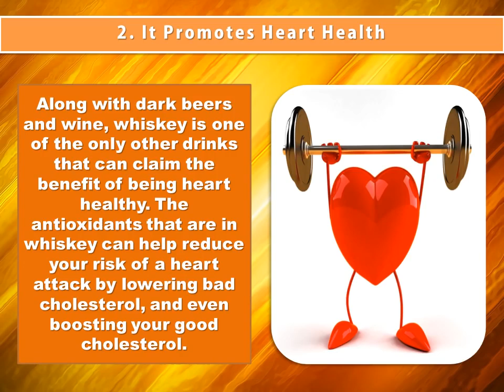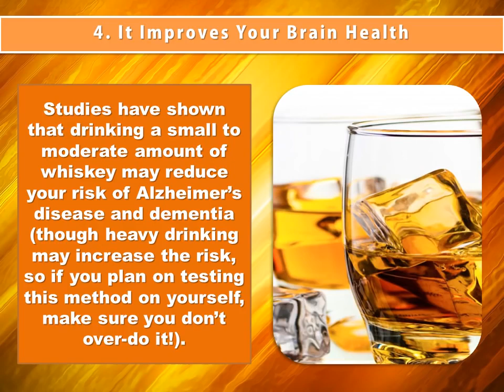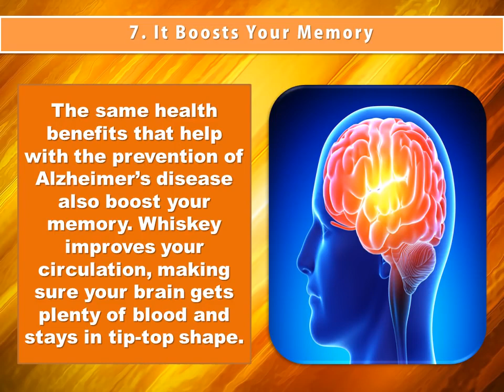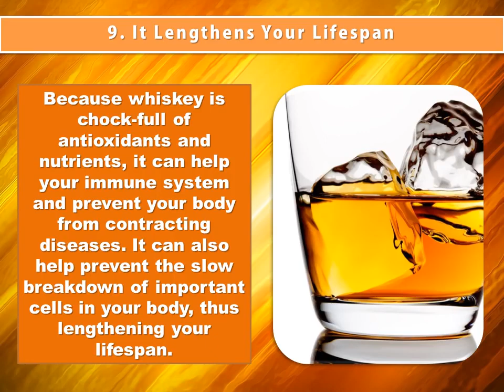Whiskey: Top Health Benefits To This Delicious Spirit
Did you know there are health benefits to whiskey? Of course, overindulgence is not the answer, but when moderately consumed, whiskey can be known to bring health benefits that may make this a substitute for other forms of alcohol you may indulge in.